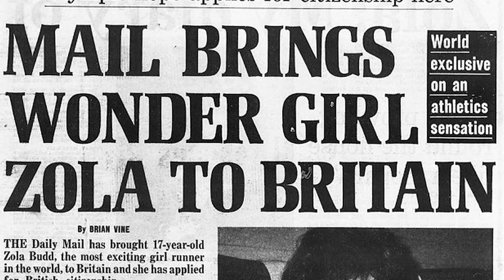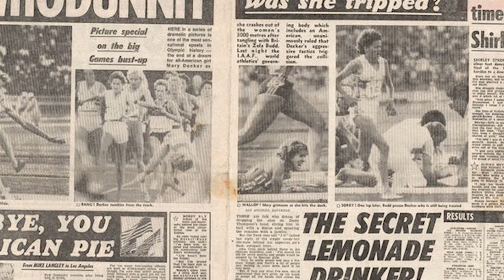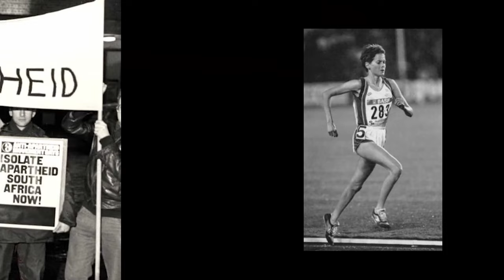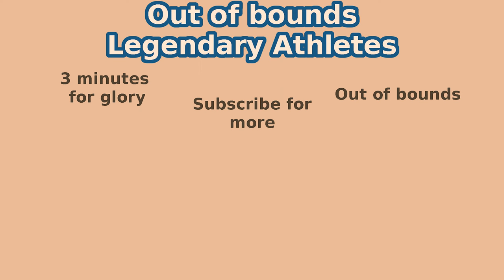🏃‍♀️ Zola Budd, the barefooted athlete banned from the Olympic Games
A little bit of track and field in this off season with the story of Zola Budd, a barefooted athlete who broke a world record but remains little known to this day.

Music credits (Creative commons) :

Switch It Up - Silent Partner
Stale Mate - Jingle Punks​
Golden Days - Topher Mohr and Alex Elena
Days Are Long - Silent Partner​